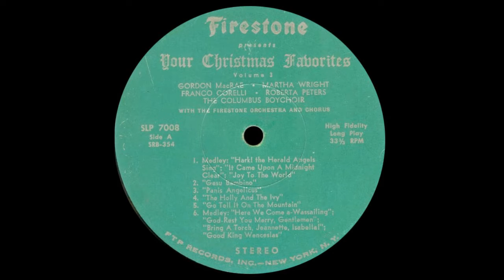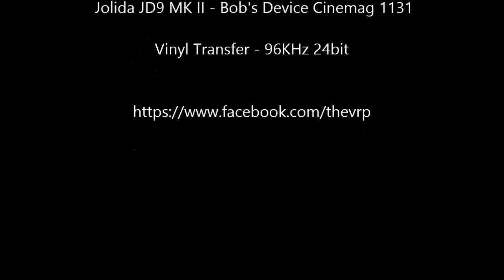Roberta Peters - "Gesu Bambino" - Original Stereo LP - HQ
TheVRP Archives - Original Vinyl Pressing - 1964 Firestone Volume 3 Forrell & Thomas Records